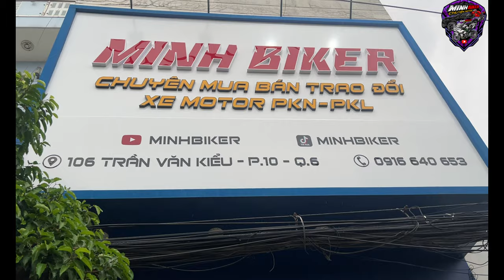MINHBIKER MỞ SHOWROOM MOTO MỚI - 106 TRẦN VĂN KIỂU PHƯỜNG 10 QUẬN 6 TPHCM